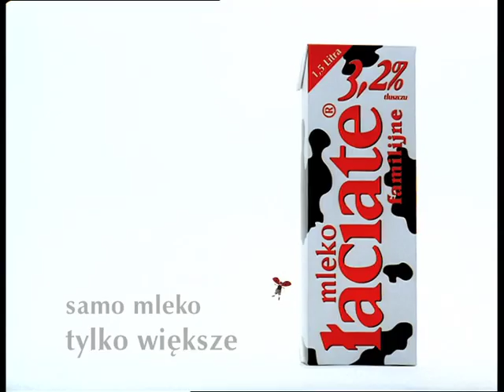ŁACIATE MILK 'Parachute'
20" TV commercial
Directed:  Marek Skrobecki
DoP: Krzysztof Ptak
Produced by: Metro Films

Ladybird. One of the beloved stars hired by Metro Films ever. In 2011 he celebrates his 10th anniversary of entering movie business.

3 films with Ladybird were created by Marek Skrobecki, one of the best Polish animation directors, co-author (Production Designer & Character Designer) of "Peter & the Wolf", Oscar awarded (in 2008) short animation directed by Suzie Templeton.

Awards: Golden Drums 2001 at the Advertising Festival in Portoroz.